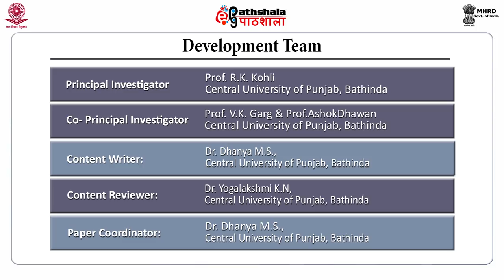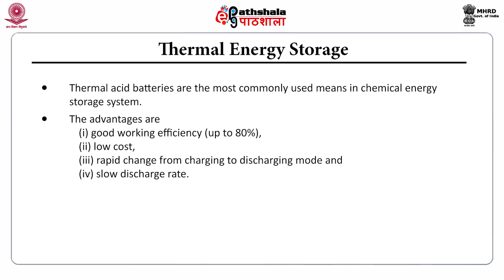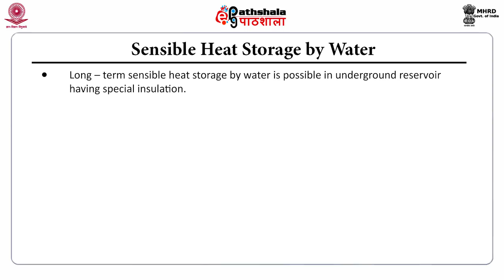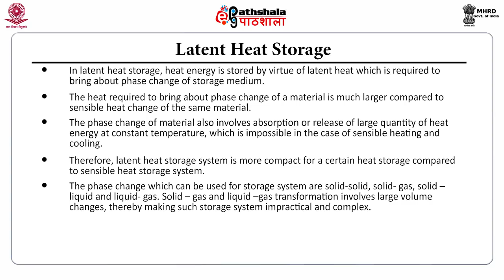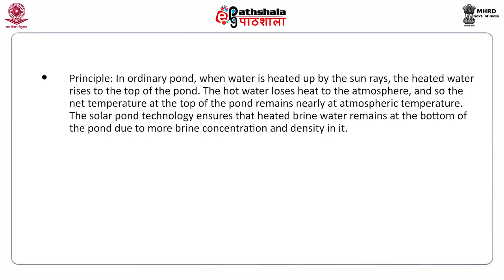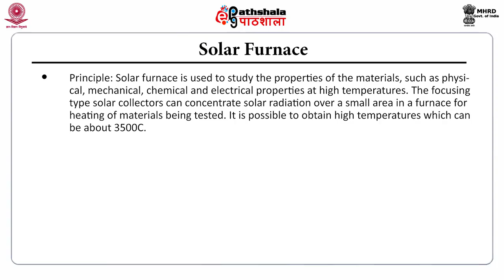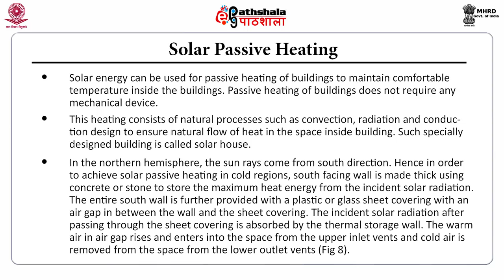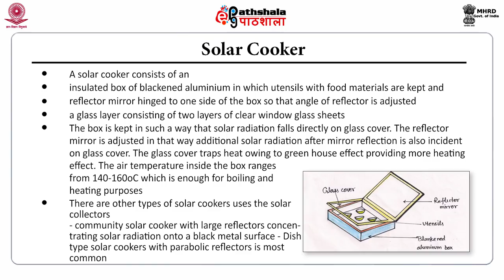Applications of Solar Energy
Subject:Environmental Sciences
Paper: Energy and environment